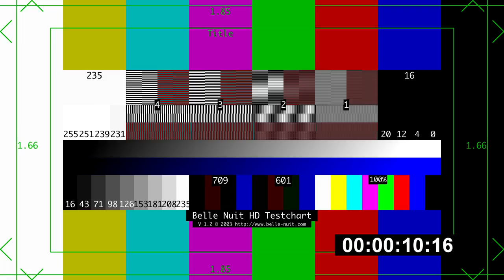Render Stress Test 1920x1080p - VP10 - 20110604.mp4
FINALLY!
YouTube have fixed the 1080p import bug!